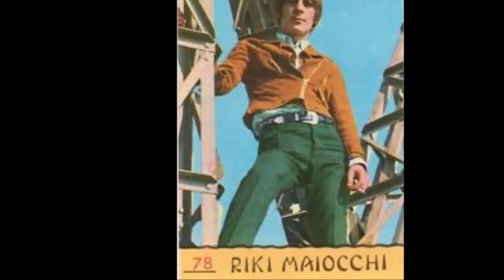Riki Maiocchi -- Prega '67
Oldies Italian  Cover"Beggin- Frankie Valli & The Four Seasons"
A-Side; Prendi fra le mani la testa \\ B-Side "(si) Prega "